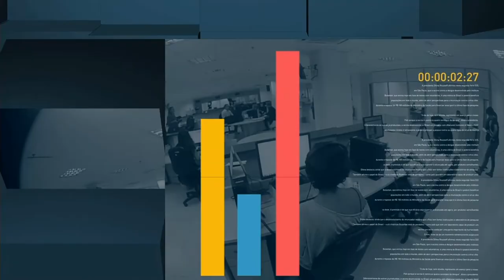Acordo entre ministérios propõe atividades de extensão para atendimento à primeira infância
FIQUE POR DENTRO - 28.08.17: Acordo entre os ministérios da Educação e do Desenvolvimento Social e Agrário, com a Associação Nacional das Universidades Brasileiras (Anup) e o Conselho de Reitores das Universidades Brasileiras (Crub), propõe atividades de extensão para atendimento à primeira infância do Programa Criança Feliz.